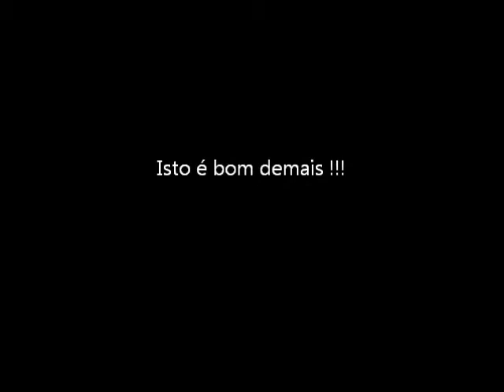Descendo a Serra